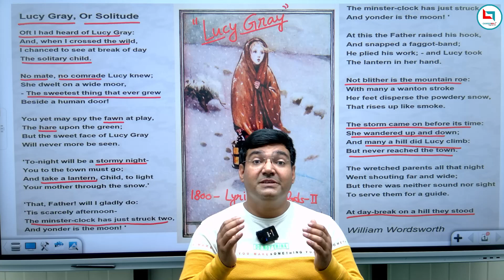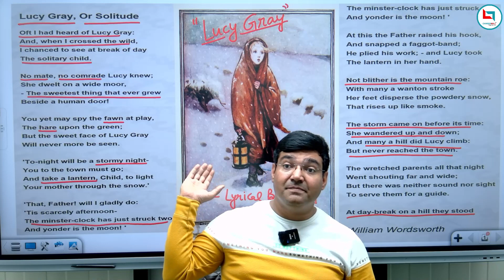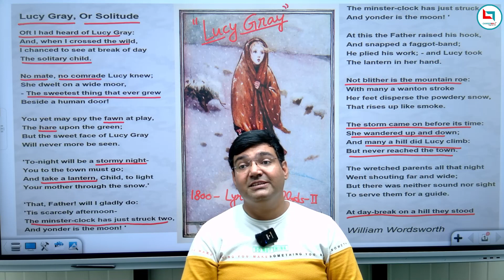Lucy Gray (लुसी ग्रे की दर्दनाक मौत) by wordsworth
Lucy Gray by wordsworth